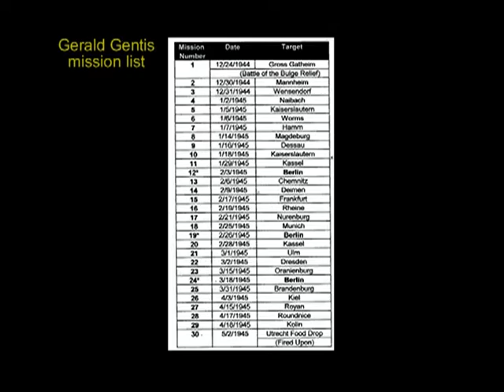Gerald Gentis - B17 Tail Gunner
This is the full length, unedited version of the Gentis interview that was recently featured on The Warrior Next Door Podcast. Please listen to our podcast for further commentary and insights into Gentis' service during WWII.